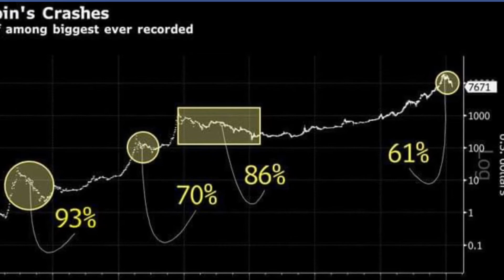Bitcoin Final Correction?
2018 saw a huge correction for Bitcoin. What does 2019 hold in stock for Cryptocurrencies in general?